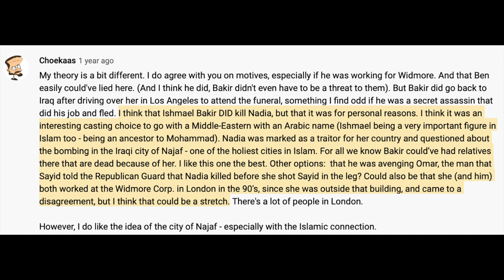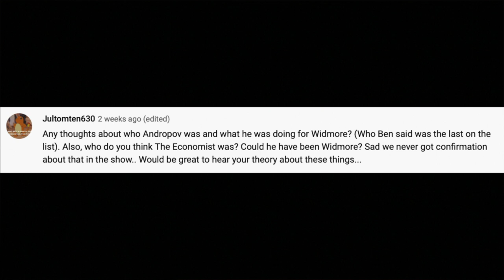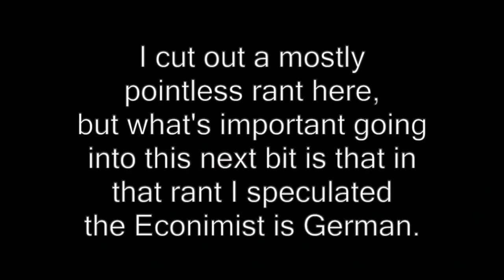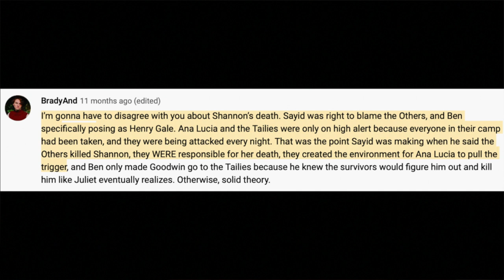GOING BACK: Pulling the Trigger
00:00- Title Card and Spoiler Warning: Major Spoilers for the Entire Series
00:26- Intro
00:58- Could Nadia have been killed for other reasons? Was Ishmael Bakir actually working for Widmore?
07:07- What did the men on Sayid's hit list do for Widmore? Who was the "Economist"?
14:16- Are Ben and his people to blame for Shannon's death?
18:10- Does the fact that Sayid was manipulated by Ben absolve him of any wrongdoing? (No. Obviously.)
19:58- Going Forward

This video is the thirteenth in my subseries of follow-up videos called "GOING BACK." As such, it addresses some of the great points, counterpoints, questions, criticisms, etc. that people have commented on "Pulling the Trigger".

And sharing! That's the one I keep forgetting. If you know other LOST fans that might enjoy this channel, please do share it with them. (Also, be sure to click the notification bell if you want YouTube to actually notify you when new videos go up.)

As always, if you have any thoughts about this video, be it questions or alternate theories/interpretations, or if you have a suggestion for a topic you'd like to see a video on, please comment those things below!

Like discussing all things LOST? Check out the r/lost subreddit!

And feel free to follow me on there or on Facebook or Instagram. I use all three platforms to send out notifications of upcoming videos, and to occasionally post other silly things.